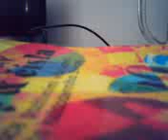Tobě v téhle době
nedodělaná domácí verze